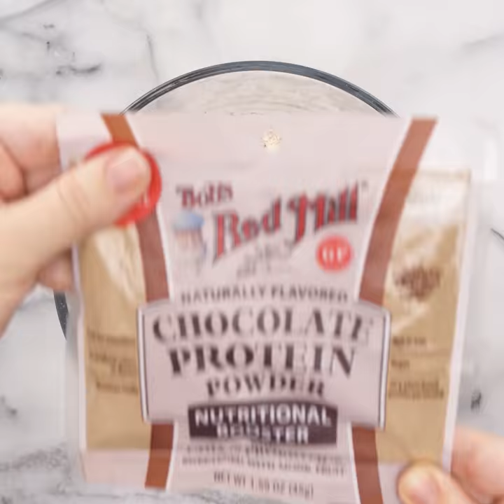Triple Chocolate Zucchini Noodle Protein Muffins | Inspiralized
Despite being gluten-free, these Triple Chocolate Zucchini Noodle Protein Muffins maintain a delicious moistness, thanks to the zucchini noodles!

*You can also find the Inspiralizer® on Amazon